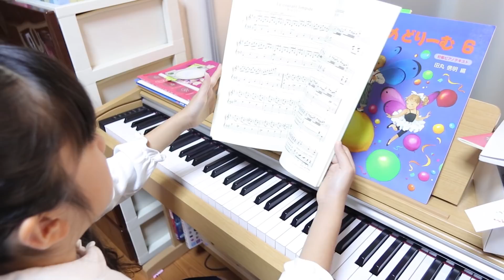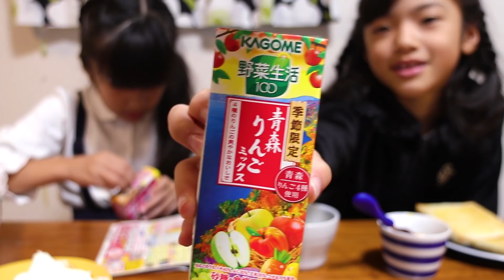＃2 おはようございます！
かんなとあきらの朝の様子でございます(^^)
今日も一日楽しんでいきましょう〜♪
★InstagramとTwitter★